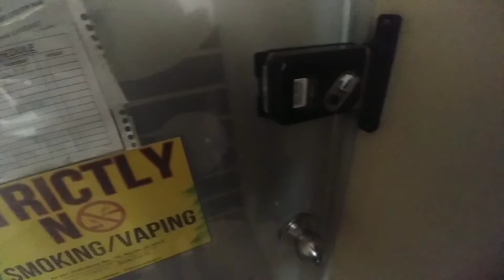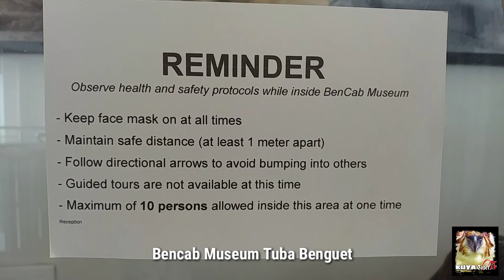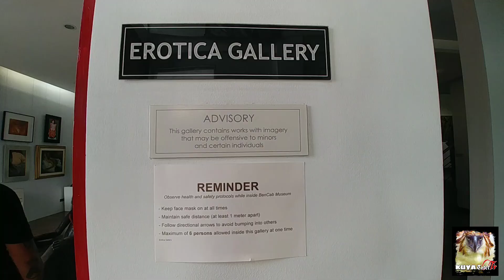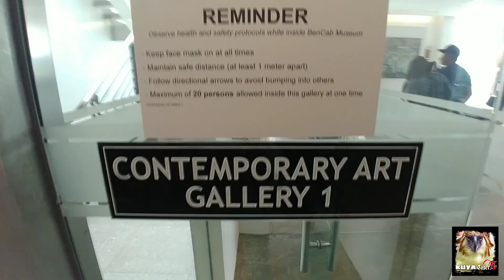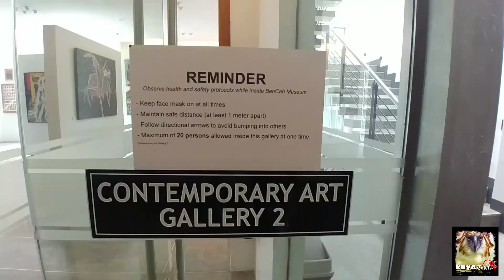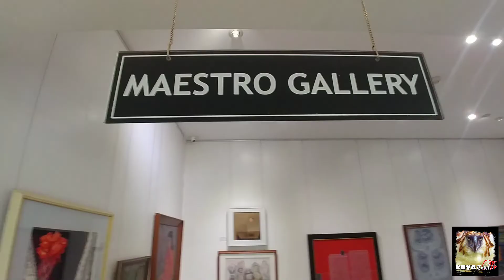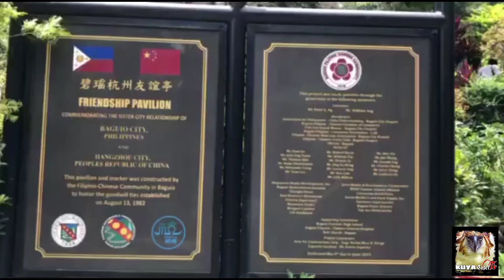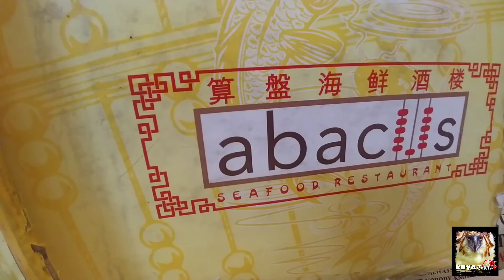baguio bencab Museum | botanical garden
🙏PLEASE

Godbless